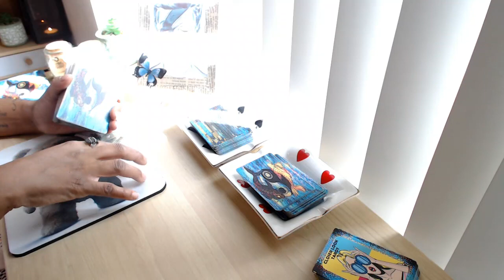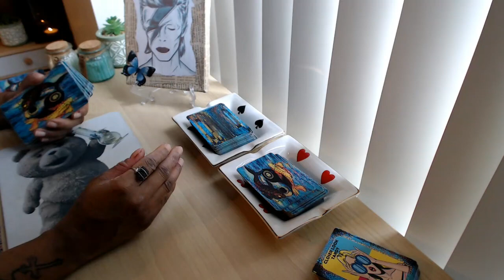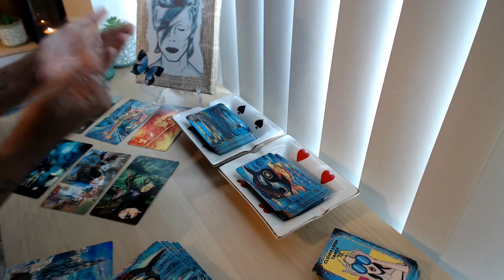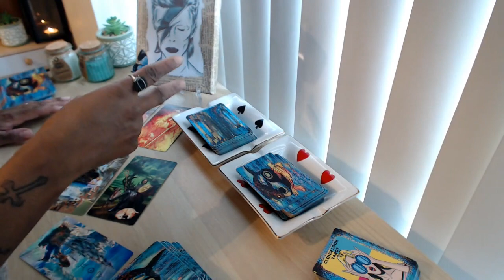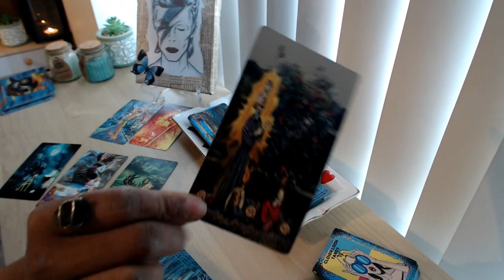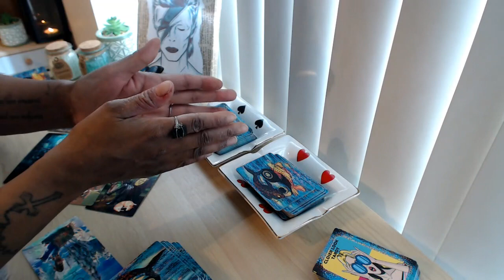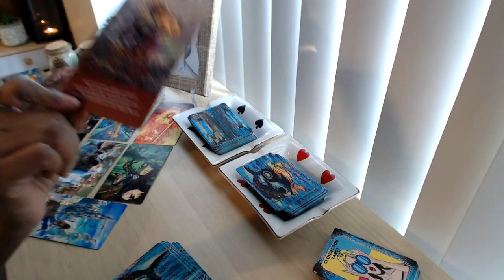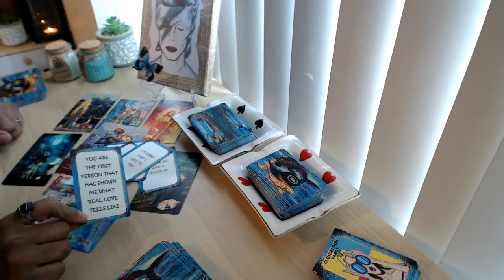COLLECTIVE "I AM TRYING TO STOP FIGHTING HOW I FEEL ABOUT YOU....I LOVE YOU!!!" TWINFLAME ENERGY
👇📖✏️***PROGRAMS***📖✏️👇
📍Confidence Program
🖍Confidence & Anxiety Program by Sophia Charles £40

Monday:  Fire Signs (Aries, Leo, Sagittarius)
Tuesday: Earth Signs (Taurus, Virgo, Capricorn)
Wednesday: Water Signs (Pisces, Cancer, Scorpio)
Thursday: Air Signs (Gemini, Libra, Aquarius)